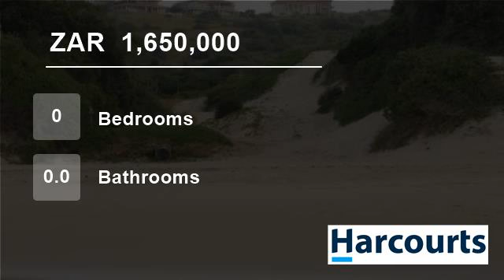Vacant Land For Sale in Khamanga Bay, East London, Eastern Cape, South Africa for ZAR 1,650,000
South east facing plot with a guaranteed sea view in the illustrious Khamanga Bay, Seaside Residential Estate on the Wild Coast.
Looking for that special spot in a solid investment estate? Khamanga Bay has had it's ups and downs, but now it's back on track and heading for the full-gloried success of it's first imaginings.

A...